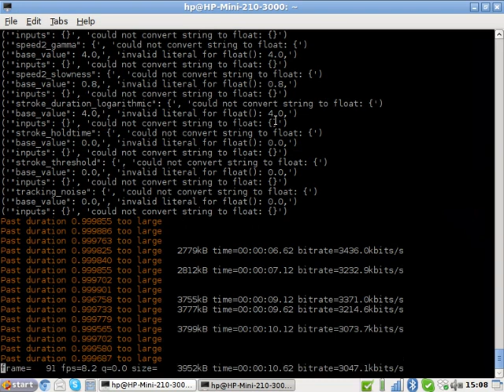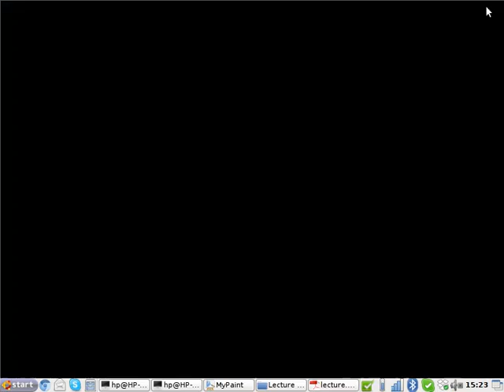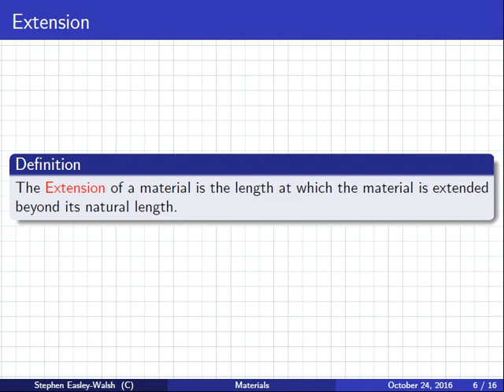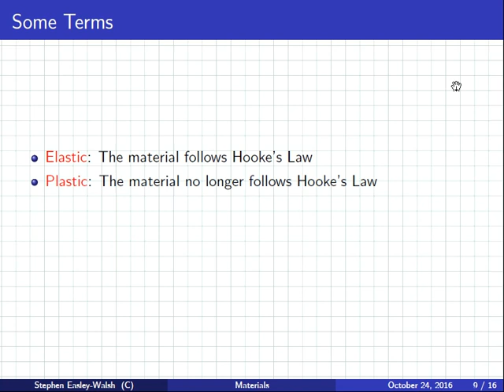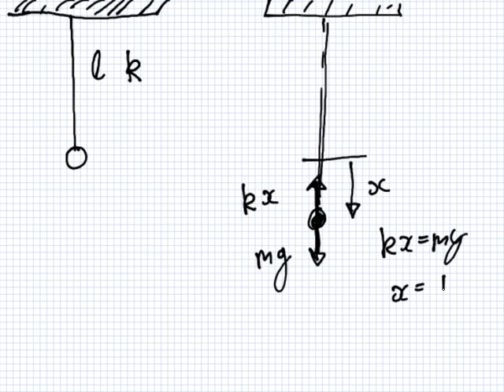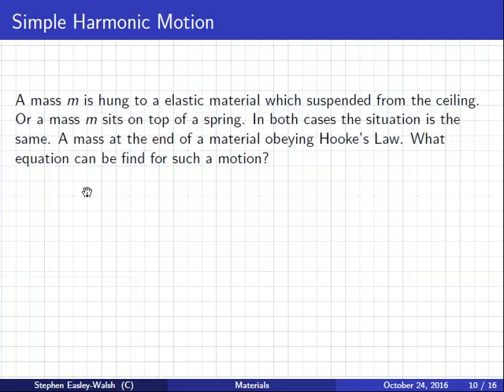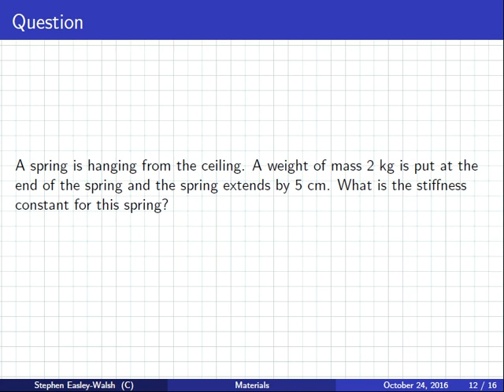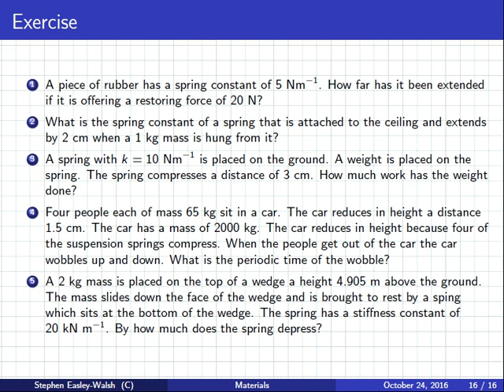Physics | Lecture and Tutorial | Materials | Hookes Law | 16-05-2017_15:08:25